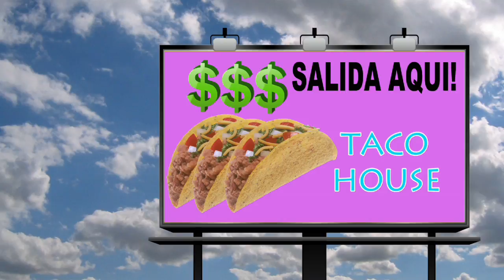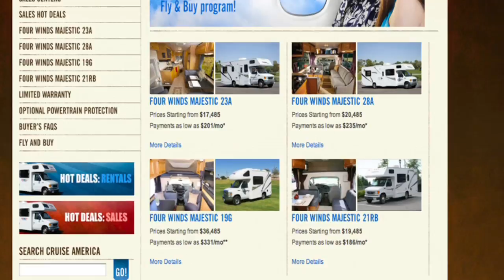RV Purchase From Cruise America -- Listen To What the Critics Have to Say, Then Make Up Your Mind.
Class C motorhome sales are booming!

RV Buying Questions?

Is an RV purchase from Cruise America a good idea?

As Cruise America takes shipment of new class C RVs, they recondition and sell the used ones to make room. They are in great condition, well maintained and completely refurbished. While this seems to make great sense to someone looking to make an RV purchase, here is what the skeptics might say:

Don't purchase an RV if you enjoy buying expensive airline tickets and waiting in security lines at the airports.  If you did, you'd miss out on the airline hassles because you'd be wasting your time driving through the countryside, enjoying the view from the ground.  Oh, and you'd also miss out on scrunching into those tiny little airline seats.  In your motorhome you'd be forced to lie back in comfort and watch the scenery go by.

If you like the challenge of cramming the kids, luggage, snacks and even the dog into the family car, you'd be better off to stay away from an RV purchase, because you'd have way too much room for all of those things. In a motorhome, everyone has comfortable seats or beds to stretch out on while they play video games or watch movies or just look out the windows at the scenery!

If you prefer paying restaurant prices every time your family gets a little hungry, then stay away from RV travel.  All of the used class C RVs sold by Cruise America come with a kitchen, complete with sink and refrigerator, so you would miss out on the continual stops for food.

Oh, and most important, don't forget that you definitely should not make an RV purchase if you like to check into a motel every time you would like to get a little rest.  Unfortunately, when you own an RV, you would have to rest the whole time you are traveling.

Should you decide to ignore these warnings of the motor home skeptics, and move forward with an RV purchase from Cruise America, you can visit their website and view their current inventory of well maintained and completely refurbished and reconditioned used Class C motorhomes.  They come in various sizes to assure that your RV purchase gets you into exactly the kind of recreational vehicle you and your family need, and the savings are phenomenal.